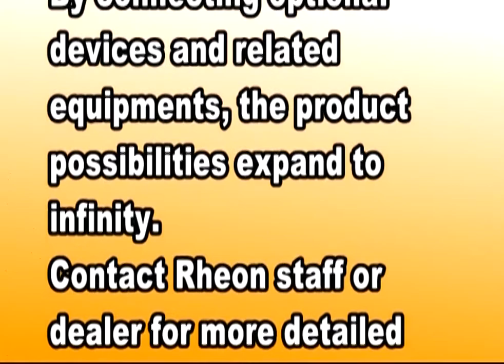Optional Device for KN Series